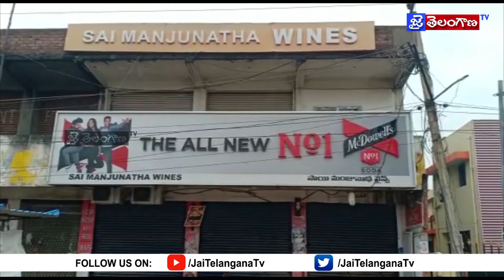సంగారెడ్డి రామచంద్రాపురం : వైన్ షాప్ లో కల్తీ మద్యం పట్టివేత || Jai Telangana Tv